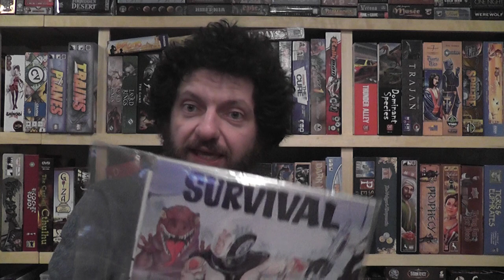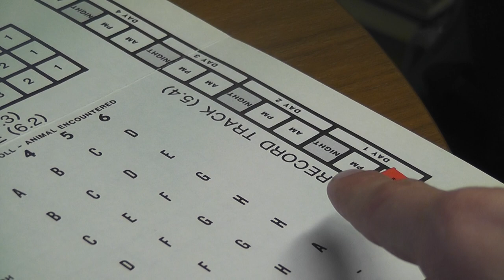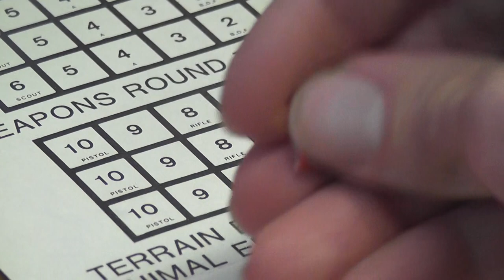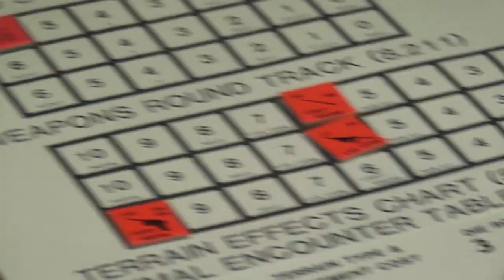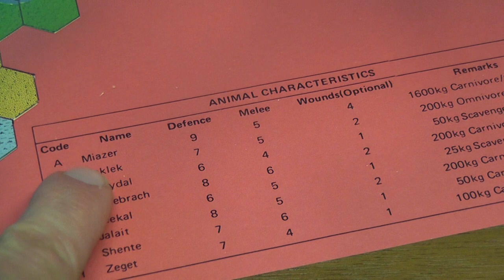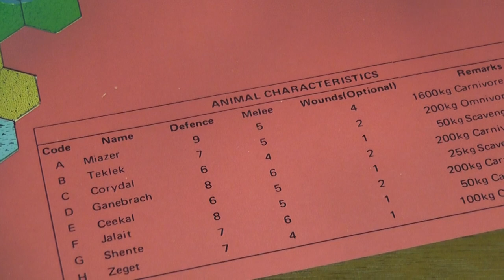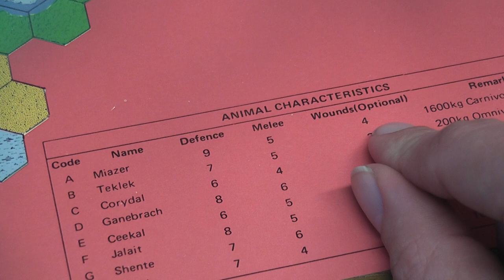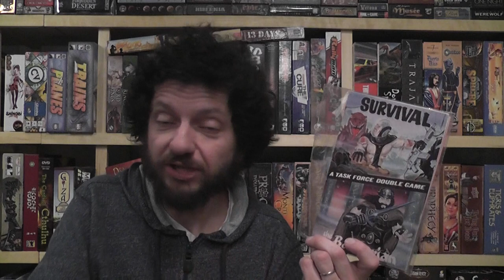Survival / Barbarian (Classic Two-game Set) Review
Survival (03:12); Barbarian (12:28); Conclusions (22:18)